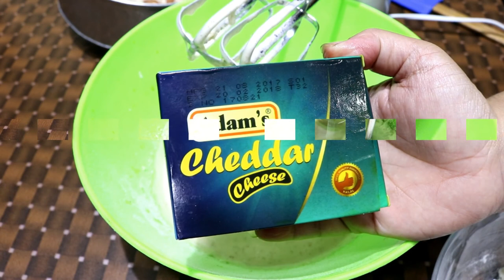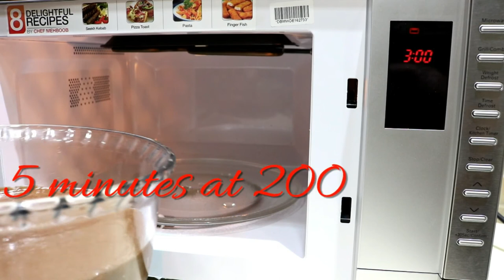50 minutes cake recipes | Very Tasty Cakes | beautiful and tasty cakes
50 minutes cake recipes.
9 recipes of cakes in one video.
Very simple and easy recipes.
in this video with oven and without oven recipes.
with egg cakes and egg less cakes.